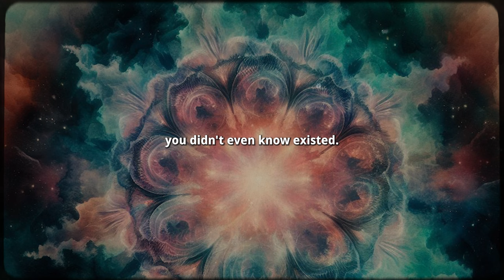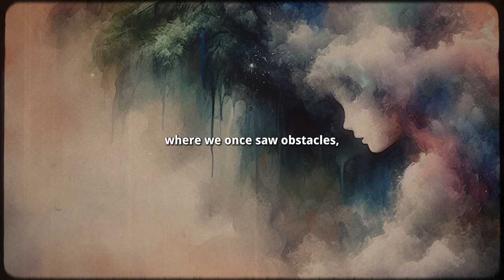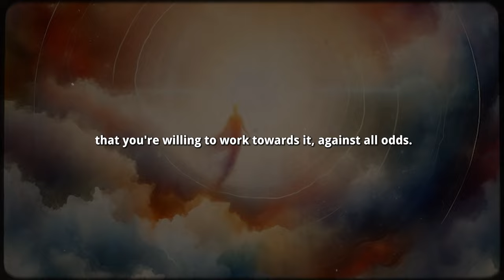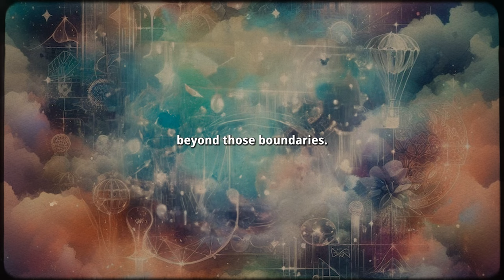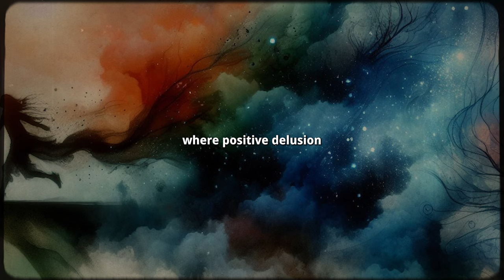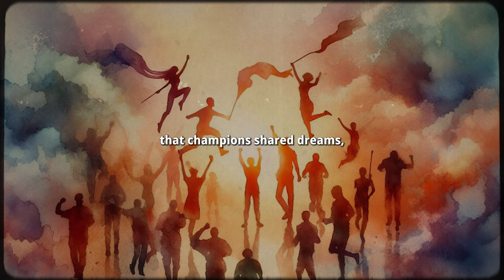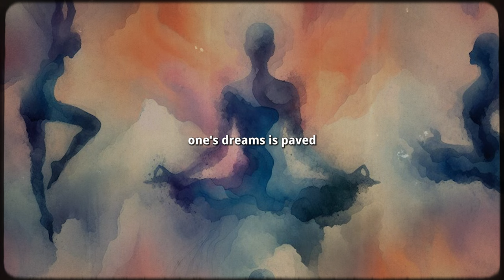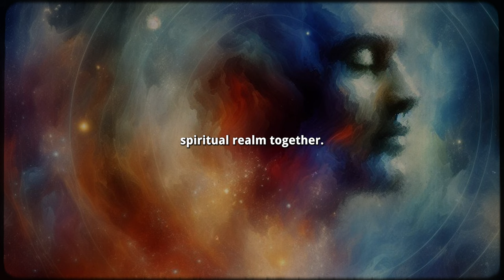The Power of Positive Delusion: Unleashing Manifestation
Welcome to SoulSync,
your guide to spiritual discovery and awakening. Here, we explore the depths of spirituality, offering insights, wisdom, and inspiration to nourish your soul. Join us on this journey of self-discovery, as we delve into ancient teachings and modern perspectives to help you find harmony, peace, and alignment. Let's sync our souls and illuminate the path together."